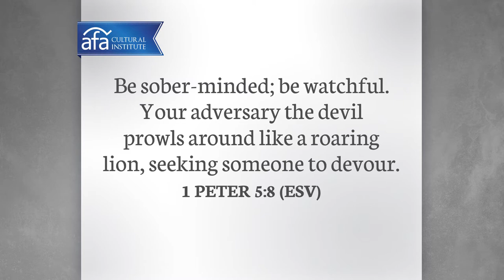M.D. Perkins | Understanding the Dangers of 'Gay Christianity' TRAILER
If you support the mission of the American Family Association, we would deeply appreciate it if you kept us in your prayers. Also, if you are able, consider supporting us financially by clicking